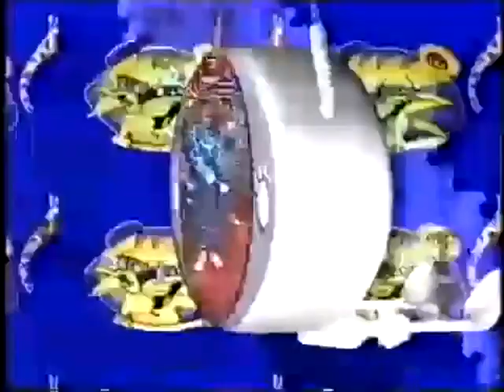OPENING "EL CLUB DE LOS TIGRITOS 1998" - SOLO LA COLETILLA